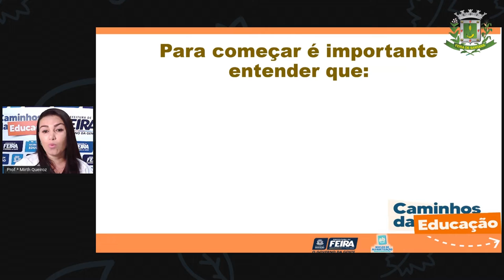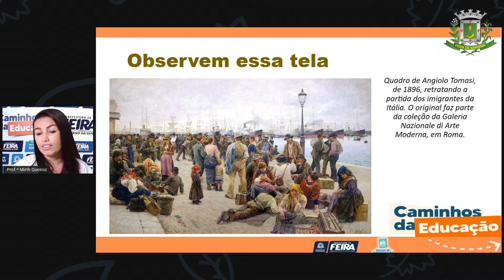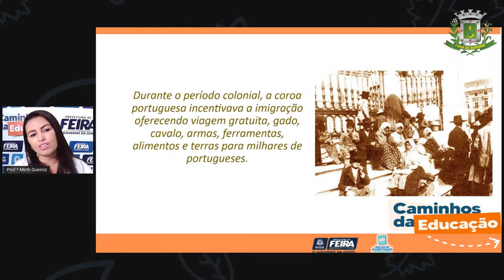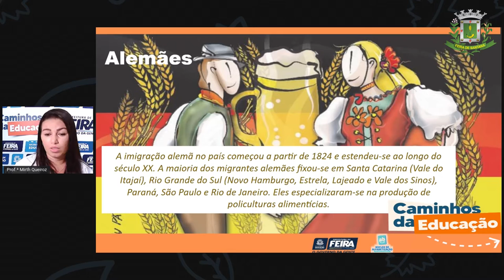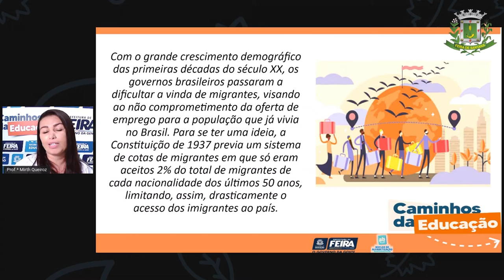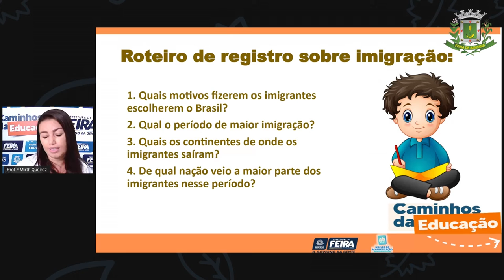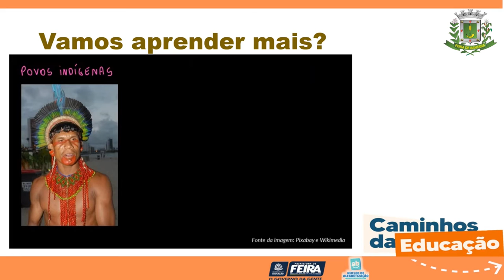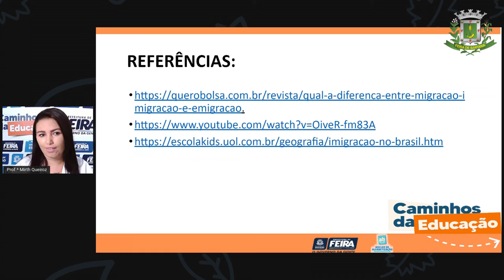4ºANO AULA 89 Ciencias Humanas Crescimento urbano no Brasil Profª MIRTH